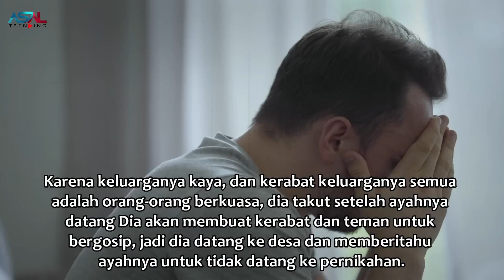Pada Hari Pernikahan Ayahku Tidak Datang, Aku Membatalkan Pernikahan Setelah Tau Kebenarannya